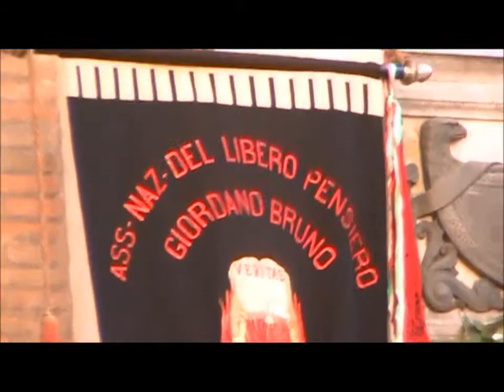142° Anniversario breccia di Porta Pia a Roma (5) - Sergio D'Afflitto e Salvatore Bonadonna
http// - Celebrazioni del 142° anniversario della breccia di Porta Pia a Roma, registrazione effettuata da Liberi.tv il 20 settembre 2012.

Interventi di Sergio D'Afflitto per l'Unione degli Atei e degli Agnostici Razionalisti - UAAR e Salvatore Bonadonna per Rifondazione Comunista